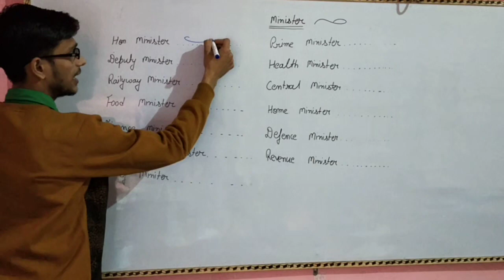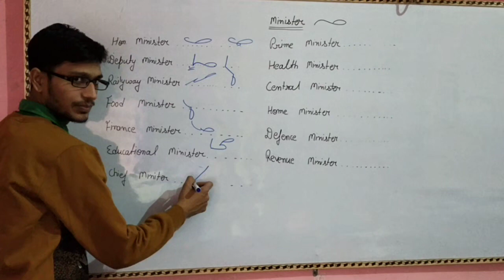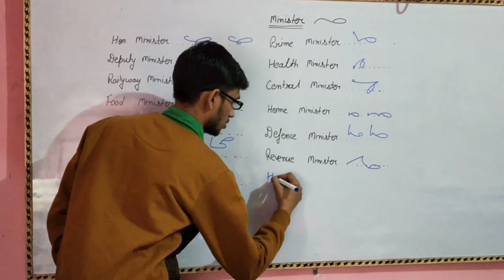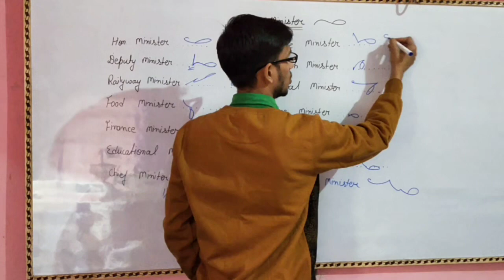All outlines of all the Ministers Kailash Chandra Pitman Shorthand by Achal Gaur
‼️ Outlines & Phrases ‼️